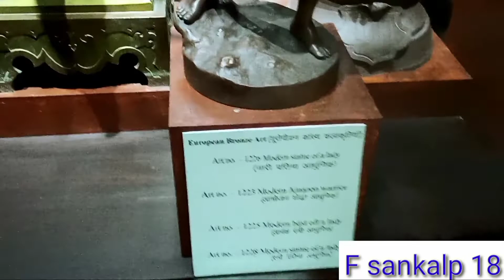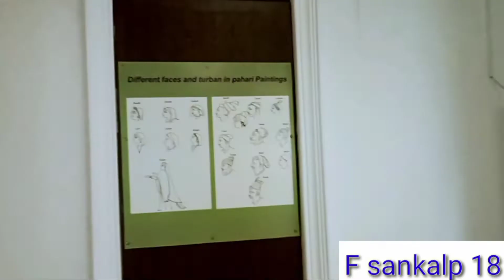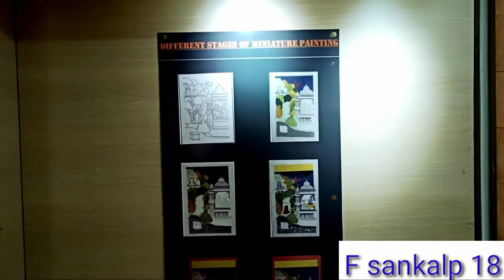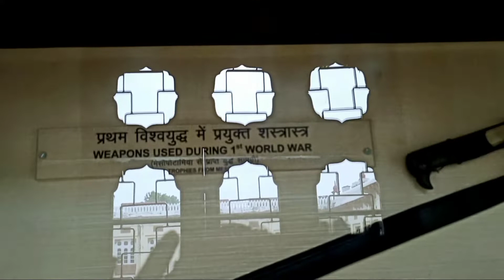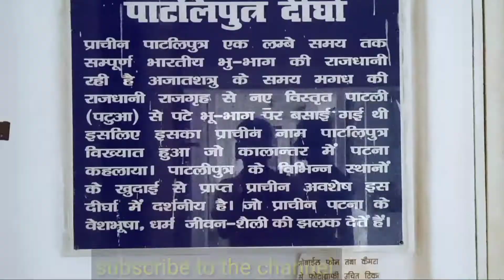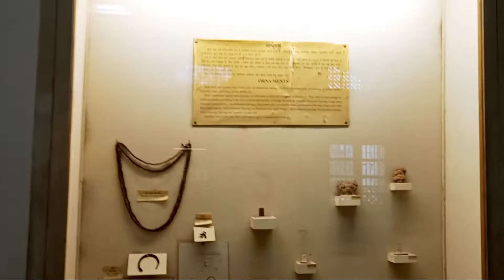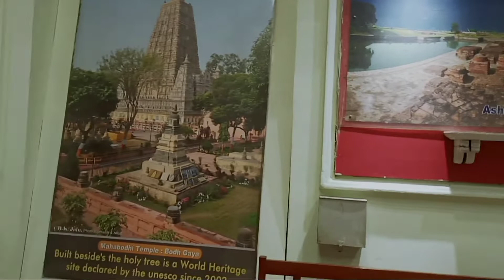Patna muesium,2। पटना संग्रहालय २,।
Why is Patna Museum famous?
Which is the biggest museum in Bihar?
What is the time of Patna Museum?
Is camera allowed in Patna Museum?
Which is the first museum of India?